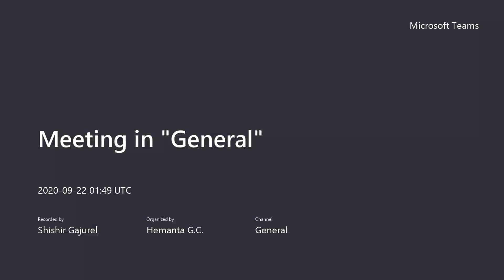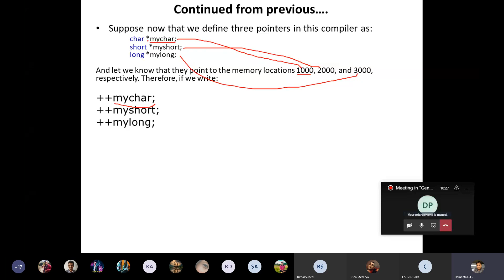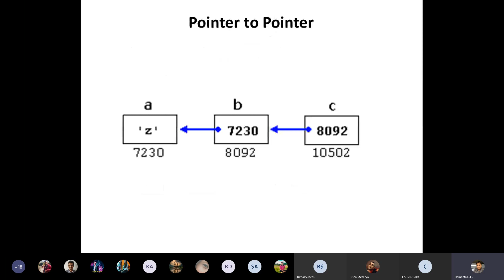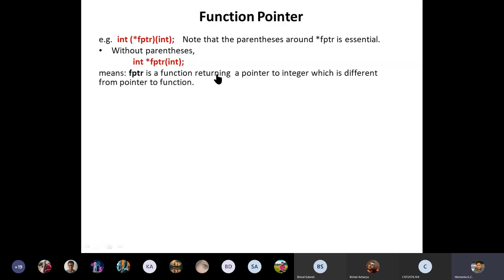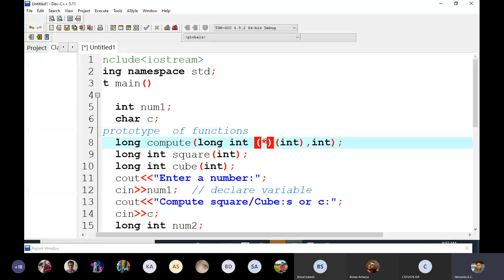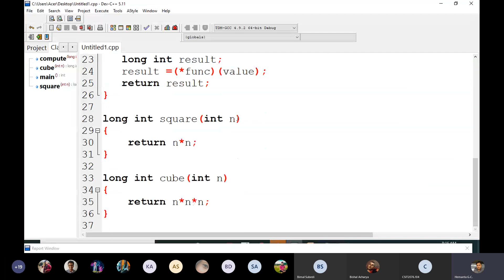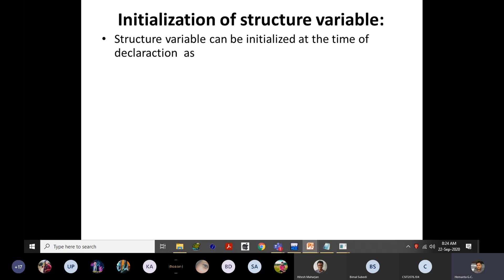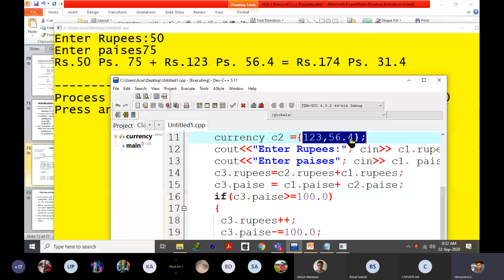Pointer to pointer | 2077-06-06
Pointer to pointer,
function to a pointer,